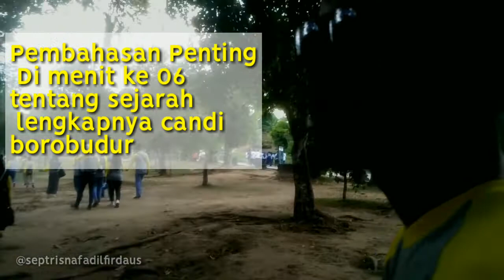Candi borobudur jawatengah indonesia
Borobudur or Borobudur,